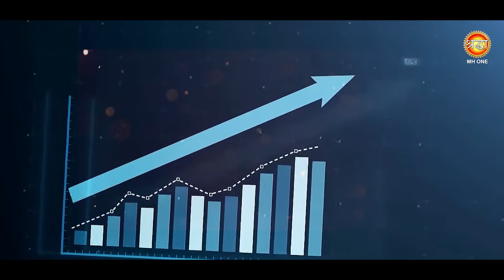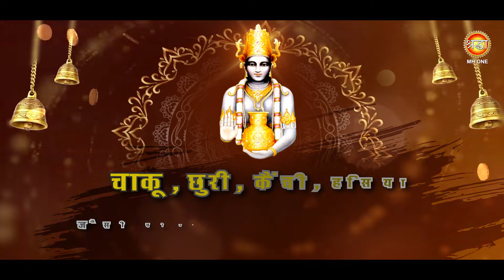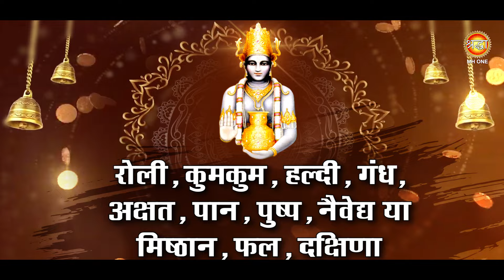Dhanteras 2024 : क्या खरीदने से खुलेगी किस्मत ? Happy Dhanteras 2024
dhanteras 2024,
happy dhanteras,
dhanteras aur diwali kab hai,
about dhanteras in hindi,
what to buy in dhanteras,
what to buy in dhanteras 2024,
what not to buy in dhanteras,
what to buy on dhanteras in hindi,
best things to buy in dhanteras,
what to buy at dhanteras,
dhanteras traditions,
lord dhanvantari,
dhanteras puja vidhi,
dhanteras puja vidhi in hindi ,
diwali 2024,
diwali 2024 india,
diwali 2024 usa,